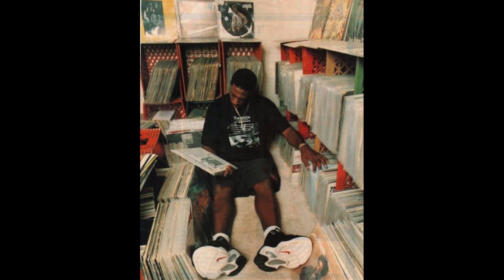(FREE) AARON MAY X JID TYPE BEAT - Smooth Chill Sample Guitar Piano Beat Free Download "BE HEARD"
📸  / jrummaz

FREE DOWNLOAD ONLY FOR NON PROFIT USAGE.

If you are using my beat for non profit by free download you need to tag me in the title (prod. jrummaz aka Mekoh Jamez).

[IGNORE TAGS]